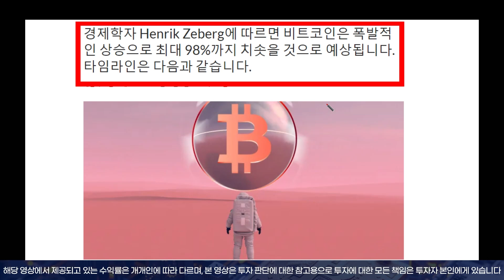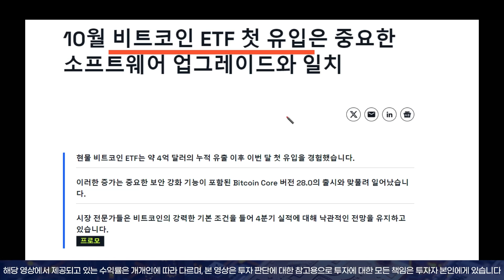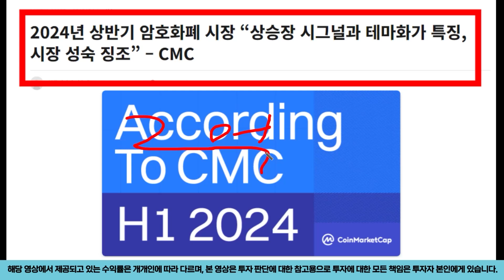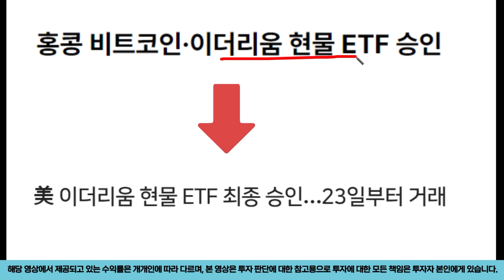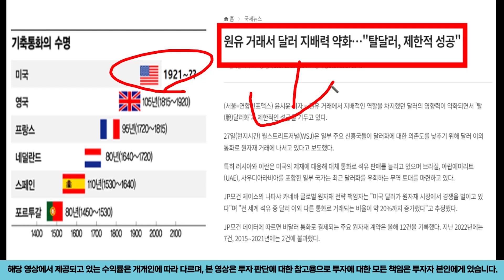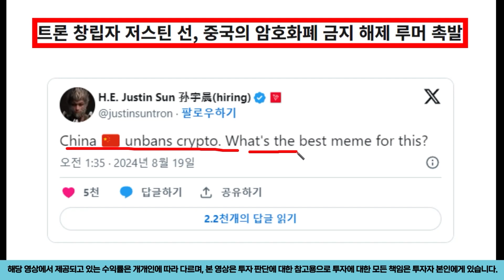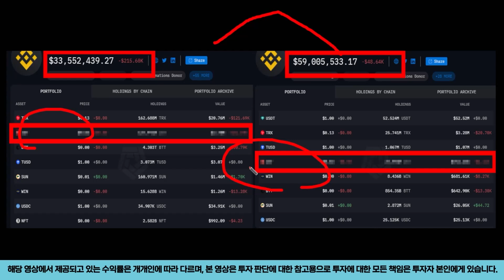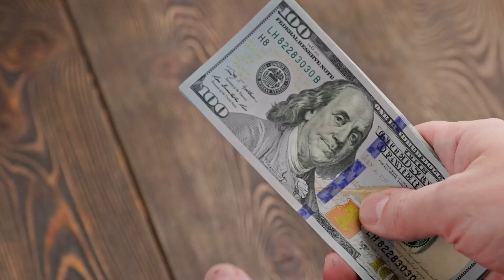[ 시바이누 ] 와 진짜 어이없네 이게 하락한다고??